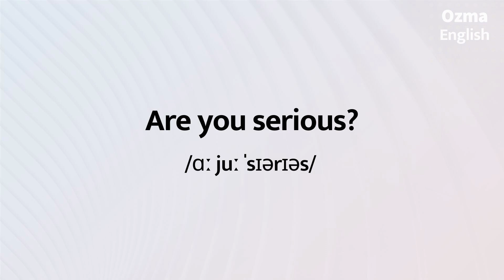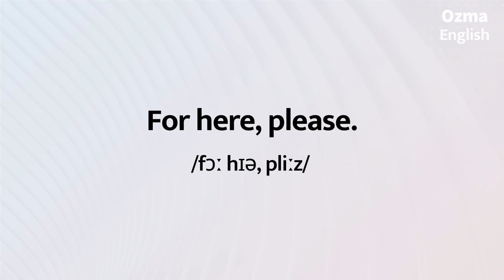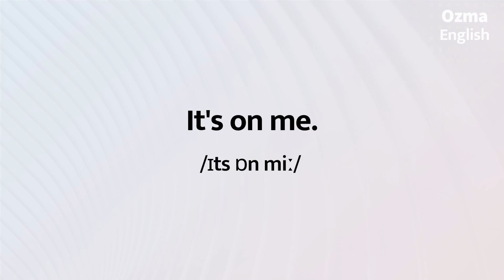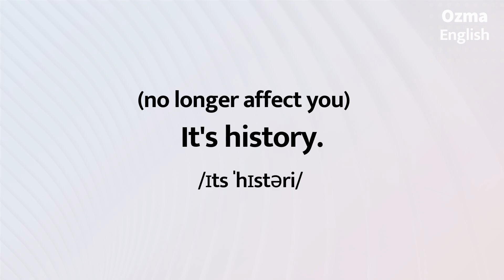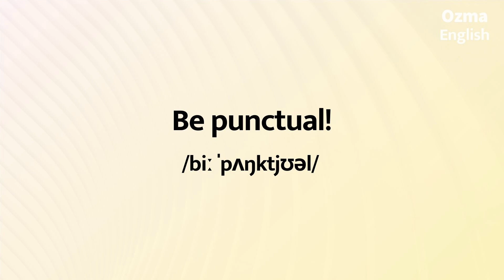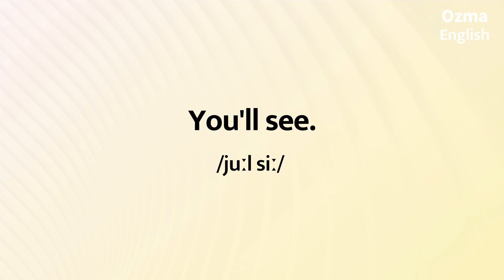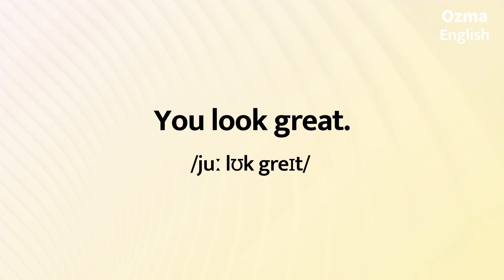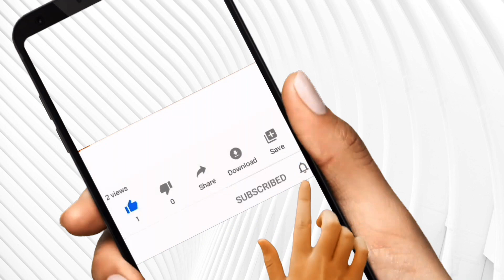Short English Expressions for Beginners ::English improved quickly